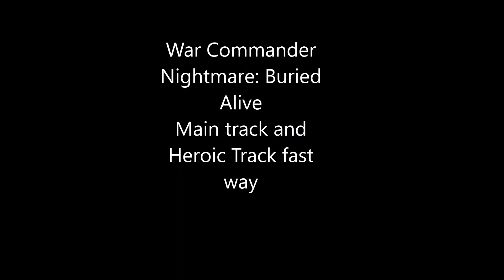War Commander Nightmare Buried Alive Main track and Heroic track Fast way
Time repair braden 15 to 20 min per base